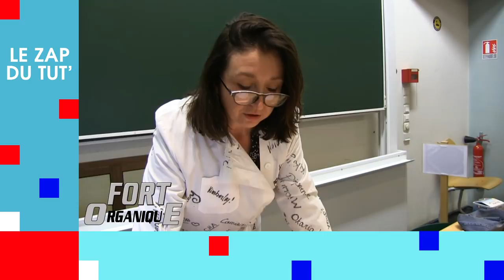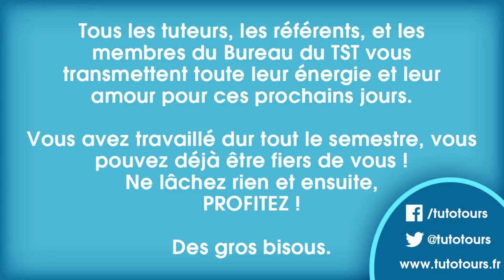TST : 1er semestre 2017 - Encouragements pour les PACES, le Zap du Tut'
Tous les tuteurs, les référents et les membres du bureau du TST vous souhaitent plein de courage pour le concours !
Ne lâchez rien et soyez déjà fiers de ce que vous avez fait jusque là.
Un remerciement particulier à Laurène Sarradin et Loup Dupin qui ont aidé à la réalisation de cette vidéo, et à tous les tuteurs, référents et chargés de mission qui se sont donnés à fond pendant le tournage.